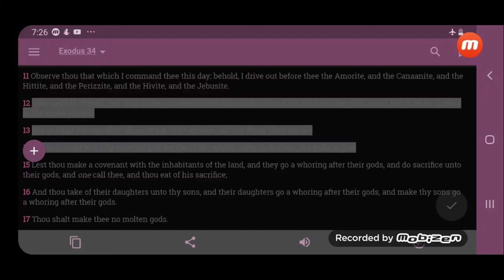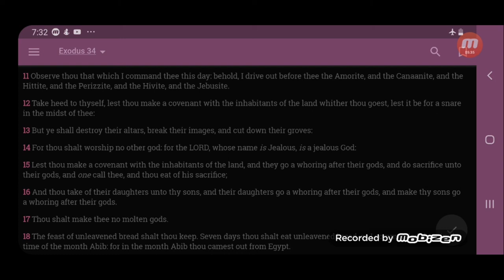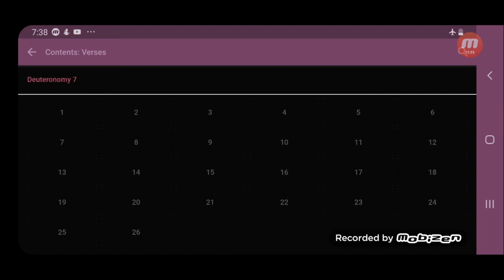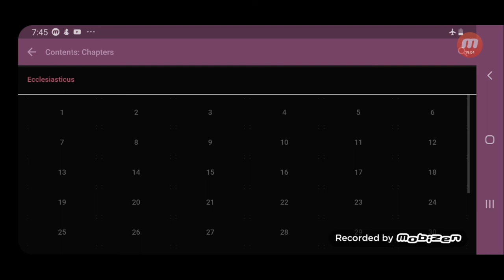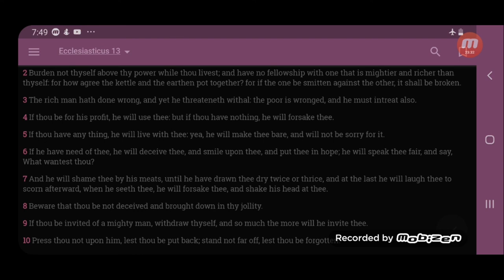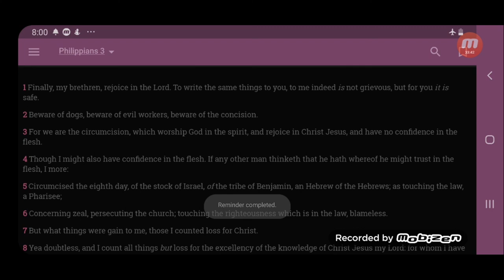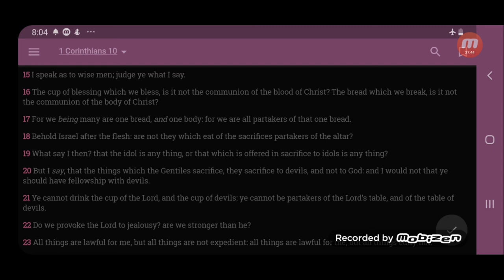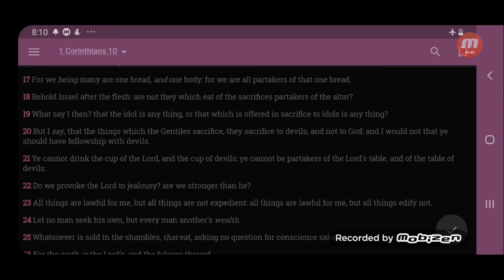GMS - THE MOST HIGH IS SERIOUSLY JEALOUS